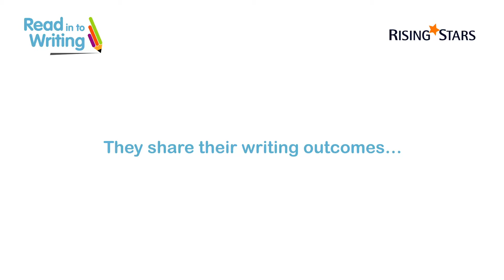Achieve high-quality writing with Read in to Writing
Year 6 pupils share extracts from writing outcomes, inspired by Skellig by David Almond and The Lost Magician by Piers Torday. They studied both books through Read in to Writing.

Read in to Writing is a new primary English programme for Reception to Year 6. Achieve greater depth in reading and writing with a whole-book teaching approach. Units cover high-quality picture books and children’s fiction written by much-loved authors such as Cressida Cowell, David Almond and Roald Dahl.